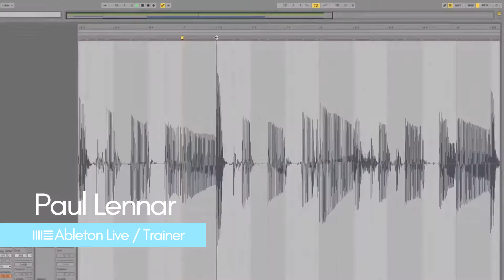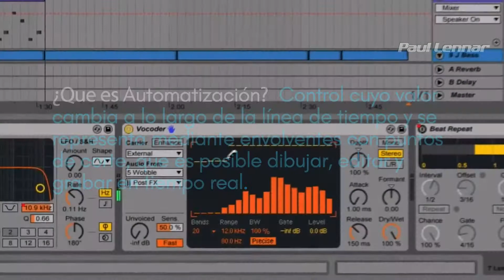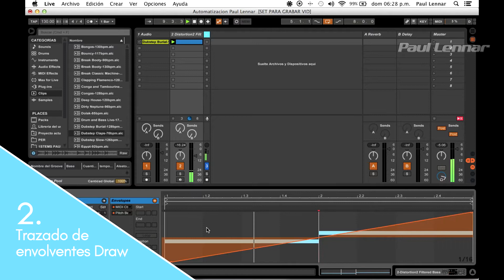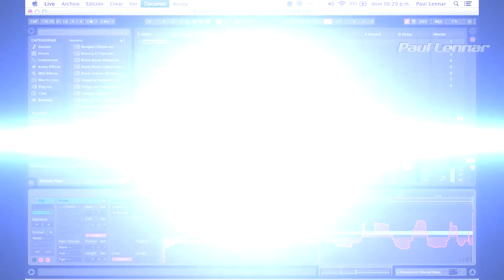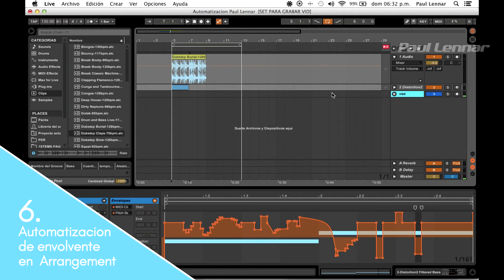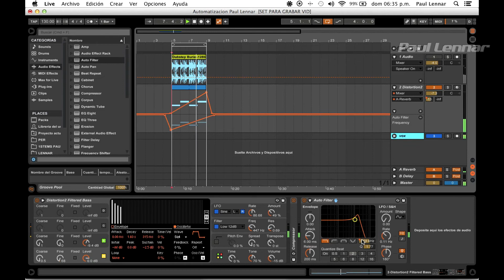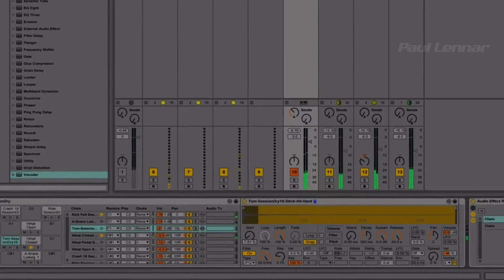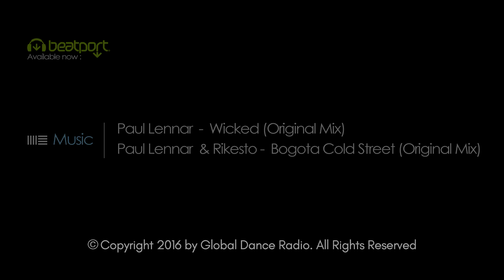Como hacer Automatización de Fundidos 🎛️MIDI en Ableton - Paul Lennar (Parte 2) Fácil y Rápido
¡En el episodio de hoy, explicaré la técnica de Automatización de fundidos Cruzados y Back 2 Back con los Fades  (Ableton Live Parte 2) Estudia y aprende en español, Tips and Tricks de Ableton Live Free, Workstation online, desde nuestro canal en You Tube! Workstation tutoriales online, desde nuestro canal, en YouTube en Ableton Live 11🇩🇪🎛️🎹 Tutoriales en Español Fácil y Rápido 🍃🌱💚🆓⚡🤳🏻

🚨¡Te informo, ya está disponible: Organic House - Samples Pack Vol. 1 by Paul Lennar🍃👽👾🌸☁️🍒🌳🛸🚀🪘🎹🎛️Para obtener más info y previews de sonido haz Click en mi bio o déjame un mensaje en DM en IG @paullennar  🛒 Podrás usar este paquete en tu DAW  Pre-Ordena Ahora!

👍A los 1000 Likes, te dejaré el proyecto de Live 10 y 11 🔽

📞 Contáctame por WhatsApp si necesitas Cursos Personalizados de: Producción Musical, Mix & Mastering, Music Business, Podcasting y Manejo de Ableton Push 2 : (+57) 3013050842

🔴  En Global Dance Radio Tutoriales 🎓 te guiaremos y ayudaremos conseguir un mejor sonido para tus producciones musicales, podcast y gran información referente al Music Business.

✅ ¿Puedo obtener también consejos sobre cómo hacer crecer mi carrera musical?